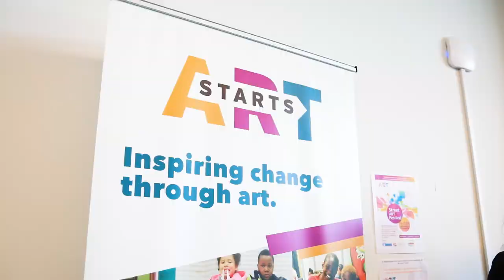Cultural Hotspot: North Etobicoke & York Launch (2019)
The 2019 Cultural Hotspot was the first event ever held art Artscape Weston Common with performances by Deanne Hupfield, Gene One, Miss Coco Murray, Patrick Walters, Ammoye, Beny Esguerra & New Tradition, DJ TNT,  art activation, community info tables and more!